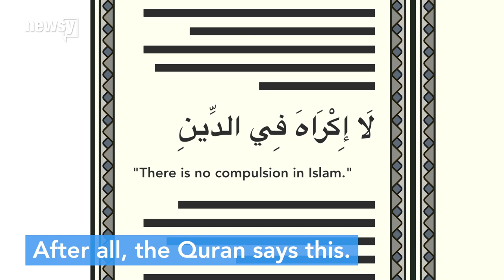The hijab can be a sign of expression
Newsy's Noor Tagouri breaks down the stigma around the head covering.